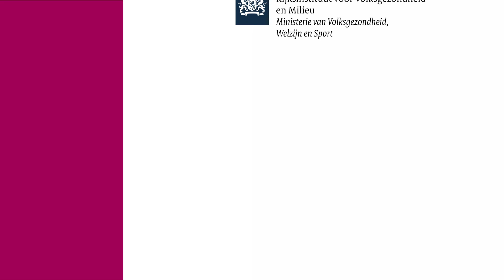Is het coronavaccin veilig